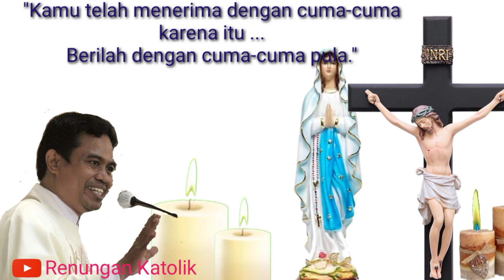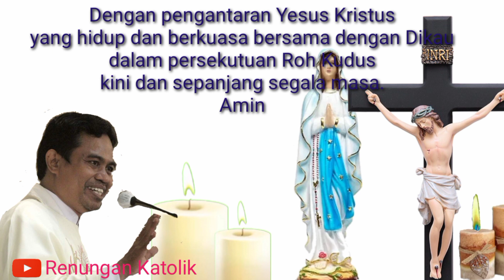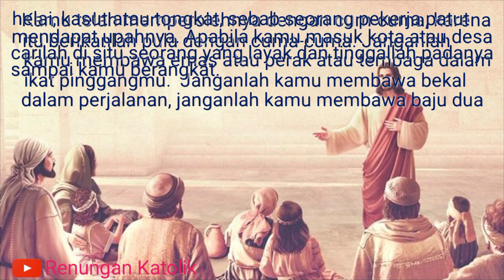Renungan katolik Sabtu 11 Juni 2022 Renungan malam katolik hari ini - Romo Siga